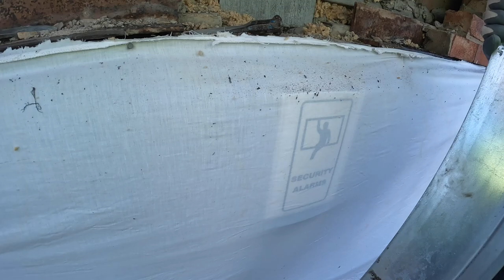2 KNACKERED LINTELS , NO ACROS !!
2 KNACKERED LINTELS, NO ACROS !!  WE ARE BACK ON THE 5 LINTEL JOB BUT NOW WE ARE UP ON A CRACKING SCAFFOLD REPLACING THE 1ST FLOOR WINDOW LINTELS.
THERE IS NO NEED FOR PROPS AS THE ROOF IS SUPPORTED BY THE INSIDE SKIN . ALL GOES WELL ON THIS ONE .ENJOY